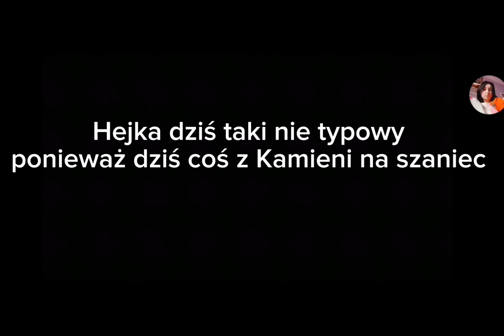Jan Bytnar i Maciej Aleksy Dawidowski reagują na Tadeusza Zawadzkiego. Kamienie na szanie.